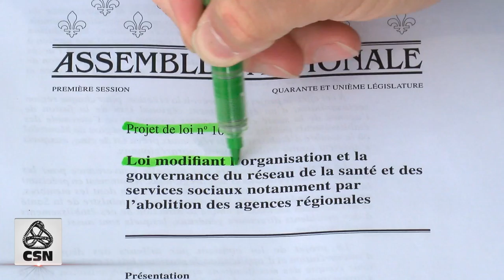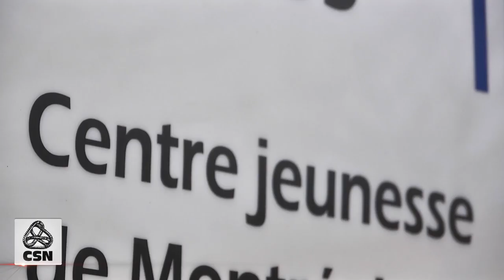Santé et services sociaux : Pourquoi rejeter la réforme mammouth du ministre Barrette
La CSN, ainsi que les fédérations représentant des travailleuses et des travailleurs du réseau de la santé et des services sociaux réagissent au dépôt du projet de loi no 10 du ministre Barrette qui vise à réformer complètement la gouvernance du réseau. Évidemment une telle réforme entrainera des problèmes majeurs pour la qualité des services à la population. Bien que cette vidéo n'ait pas été produite dans le cadre du secteur public, les impacts du PL10 se feront sentir sur la négociation de 2015.

Publication originale : 26 septembre 2014